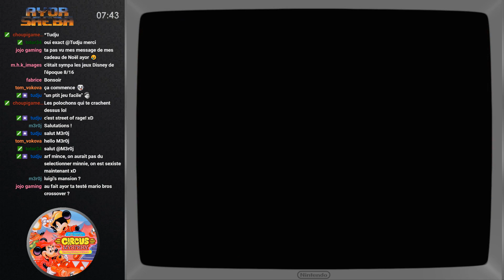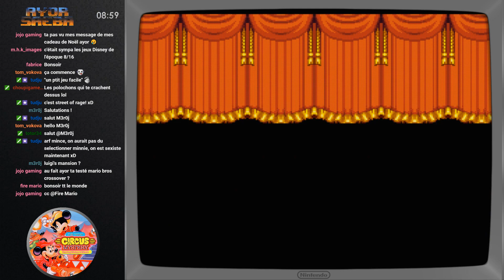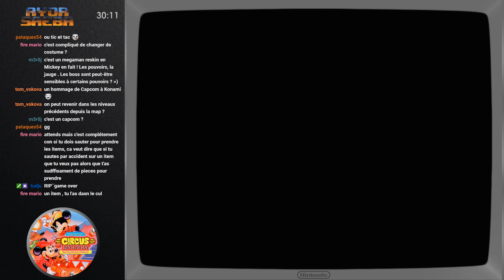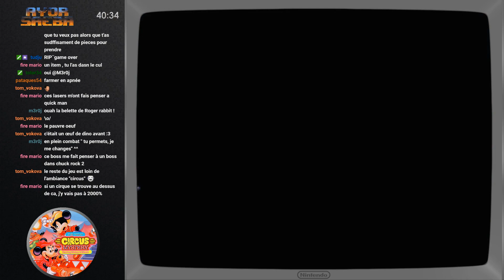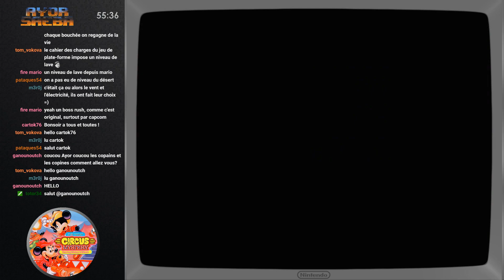[Rediff][Let's Play] The Great Circus Mystery starring Mickey and Minnie (SNES)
Let's Play de The Great Circus Mystery starring Mickey and Minnie sur Super Nintendo.